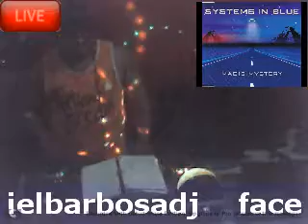SET MIX DANCE NACIONAL 90 - BY DANIEL BARBOSA 200218 DFB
1) Talvez
2) Llega Más
3) SE VC QUER UMA PAIXAO
4) TE QUERO
5) Ritmo do Amor
6) boiola
7) MARISE